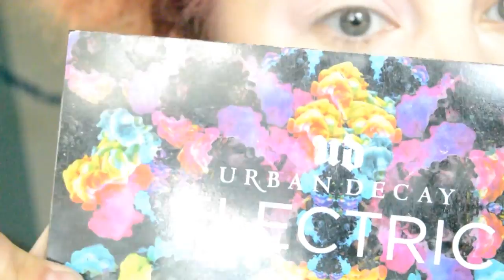Pink Lemonade Inspired By MannyMUA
Pink Lemonade Inspired by Manny MUA

Absolutely LOVED Manny MUA’s “Pink Lemonade” tutorial, so I decided to try it out, but flip the colors!
Figured this would be good as any other video to be my first!

Products Used
NYX Cosmetics Jumbo Eye Pencil “Milk”
Morphe Brushes 35N Palette- mix of nude shades & the bright pink
Urban Decay Electric Palette “Savage”
NYX Cosmetics Vivid Brights liquid eyeliner “Halo”
Anastasia Beverly Hills Moon Child highlight palette “Pink Heart”